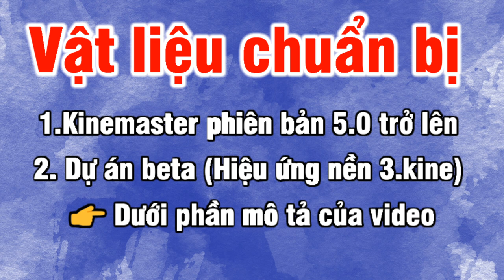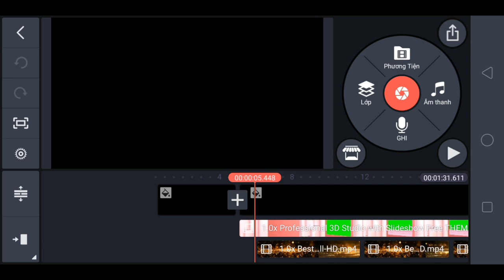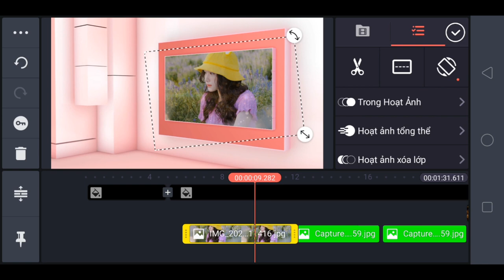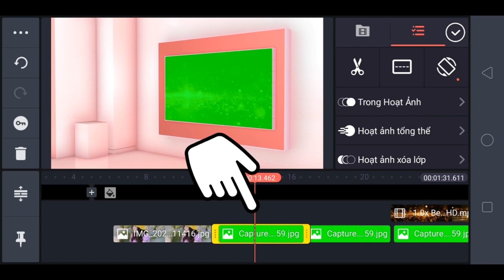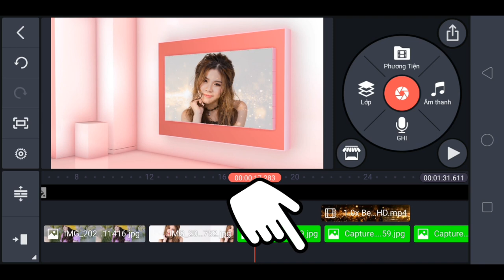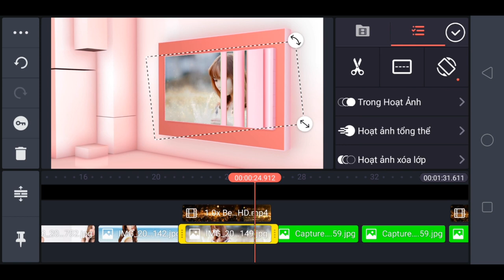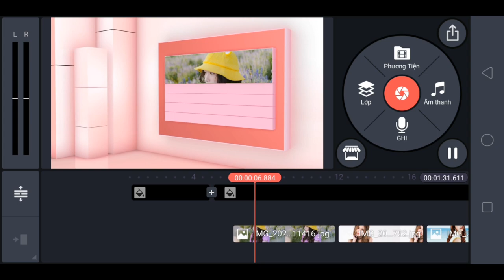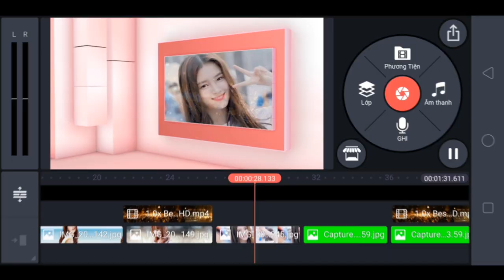Hiệu ứng nền 3 kinemaster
Trong video chia sẻ dự án beta hiệu ứng nền video ghép ảnh thành video rất nhanh và dể dàng hổ trợ cho nhiều anh em ít biết đến công cụ chỉnh sửa video chúc anh em thành công!!!